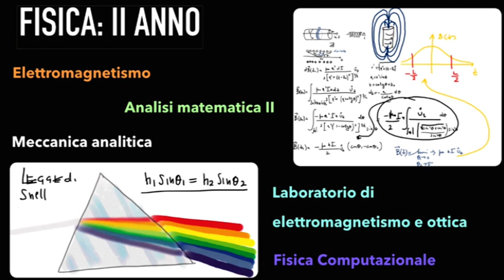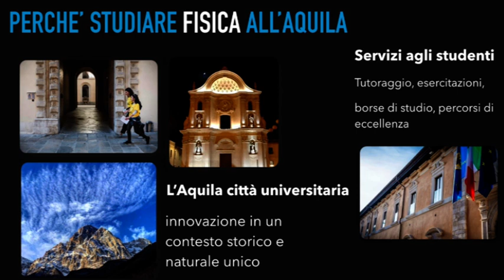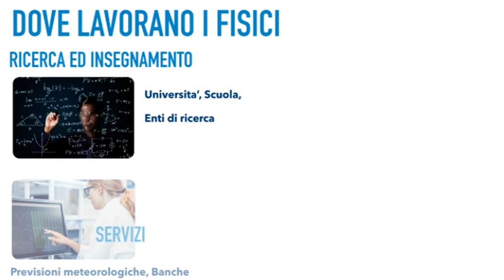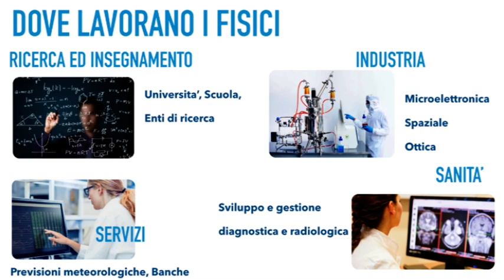Corso di laurea in Fisica